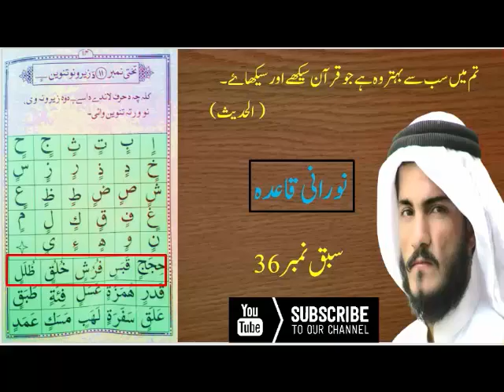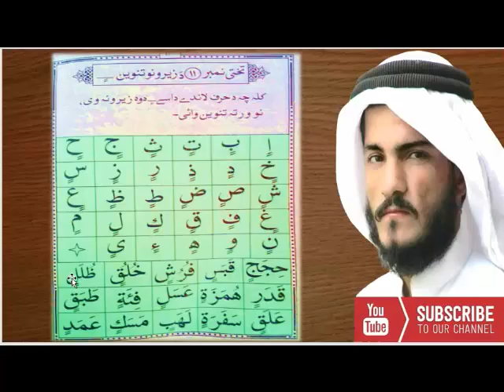How to learn Quran online.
Assama u Alikum .
In this video we will learn Quran online easily for beginner in Urdu/Hindi 2020.
Es videos mean hum online quran sheky ghy ky hum kes terha online quran sekegy online quran sekhny ky lean es video ko last takh dekhy.

Cover topics.
1.how to learn quran online
 2.how to learn quran online free
3. how to learn quran online with tajweed
4. how to learn holy quran online
5 how to learn reading quran
6. how to learn quran in urdu
7.how to learn quran with tajweed
8.how to learn quran
 9.how to learn quran easy
 10.how to learn quran for beginners

The World No 1 Holy Quran Teaching Center."ZKR KHANZKR KHAN"

                                                                                                                  How to learn Quran with tajweed. In this tutorial I gonna show you how to learn Quran with tajweed